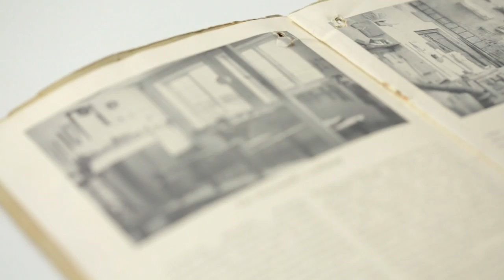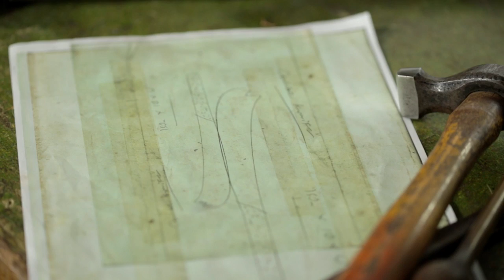Anton Pruden: The Silversmith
A short film by Alun Callender for Ditchling Museum of Art + Craft about historic Ditchling silversmiths Pruden & Smith, run by Rebecca Smith and Anton Pruden.  Anton’s grandfather Dunstan Pruden was a member of the Guild of St Joseph & St Dominic’s on Ditchling Common (you can view his work is on display in the museum.)

Pruden & Smith continue the Guild’s commitment to traditional craftsmanship and contemporary art and design, working out of their workshop and gallery on Ditchling crossroads which originally housed St Dominic's Press.